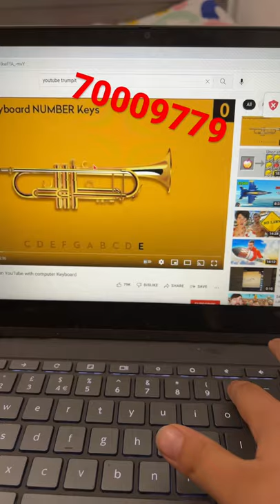Squid game trumpet music